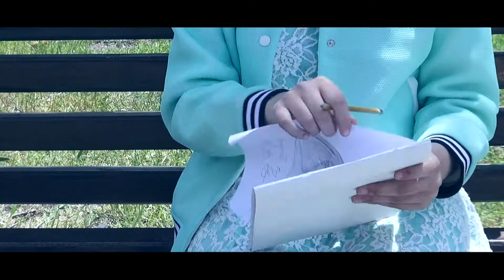Bad Judgement - ცუდი განაჩენი - ავტ. ლუკა ამბალია (GEORGIA საქართველო, ფოთი)2018